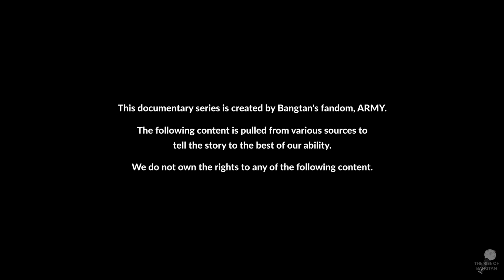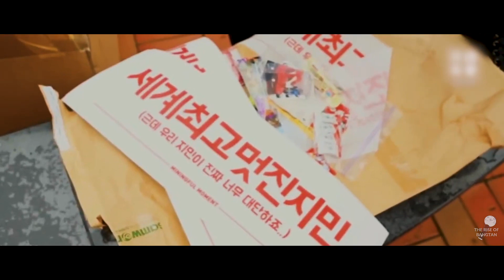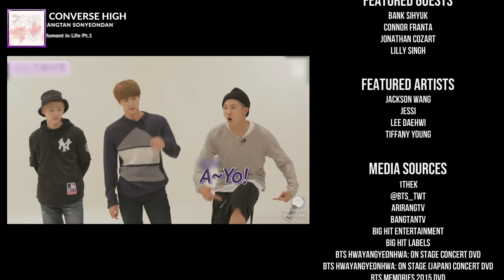BTS - THE RISE OF BANGTAN - Chapter 09 - The Most Beautiful Moment In Life